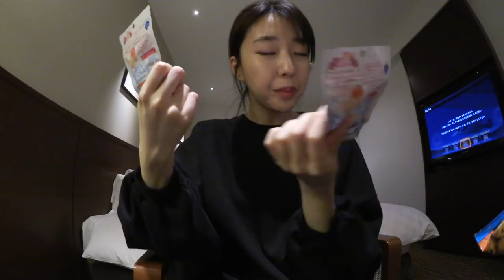PAKE KIMONO JEPANG DAN COBAIN TEA CEREMONY MEREKA!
♥ ♥ FOLLOW AKU ♥ ♥